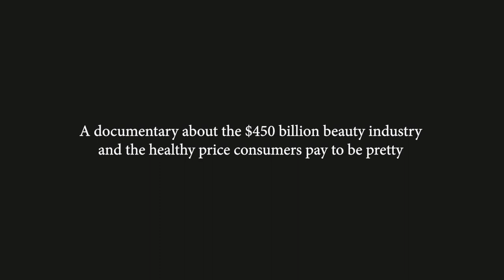Pretty Toxic | Trailer | Documentary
Pretty Toxic is a documentary about the toxic chemicals used by the $500 billion beauty industry—and the healthy price consumers pay to be pretty.